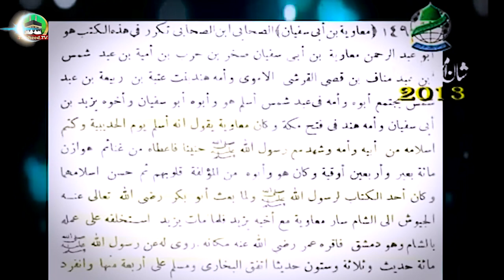Hazrat Amir e Muawiya R.A Ka Ijmali Taruf | Dr Ashraf Asif Jalali